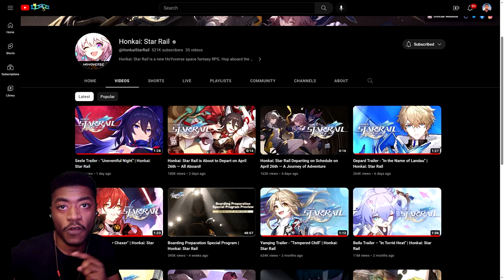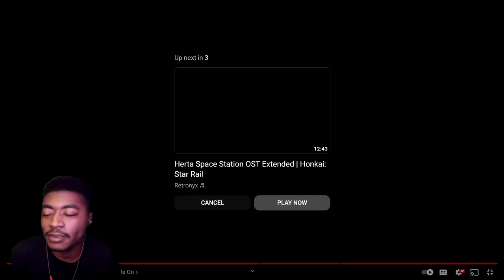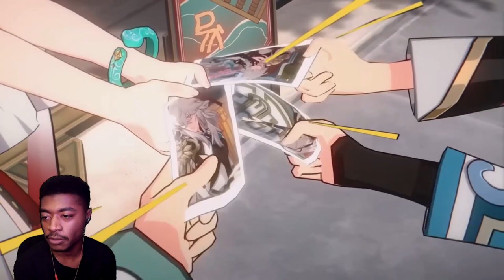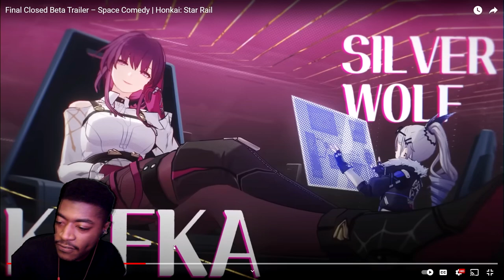Honkai Star Rail PV Trailers Reaction | Space Comedy, EPs & Launch Trailers